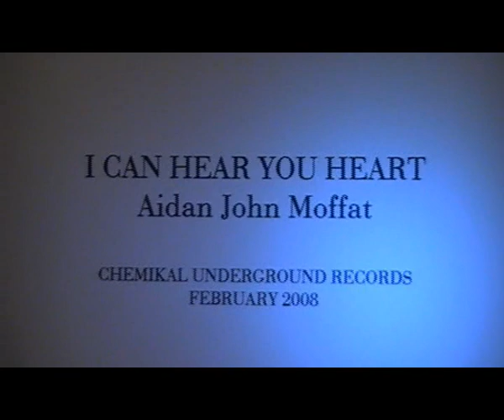Aidan John Moffat - "F**k It"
Aidan John Moffat performs "F**k It" - an exclusive YouTube version of a track from his forthcoming, controversial solo album "I Can Hear Your Heart".  A frank, explicit return to the fray for Arab Strap's ex-frontman you can check out Chemikal Underground's exclusive mini-site for more details...